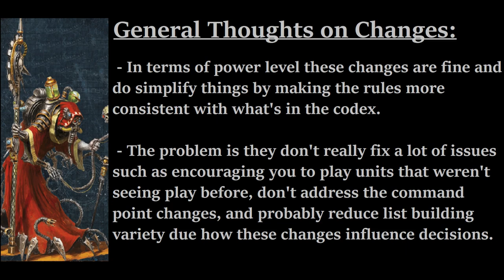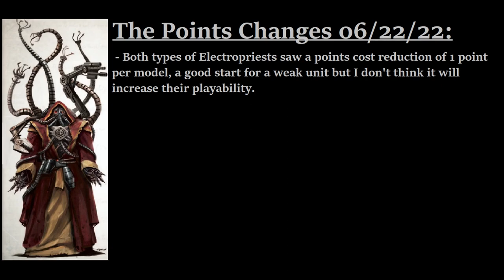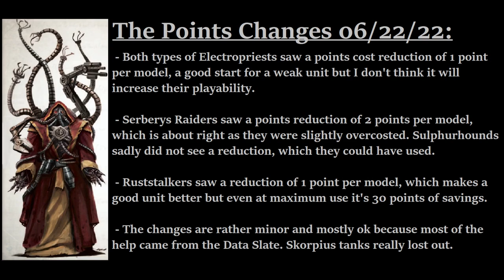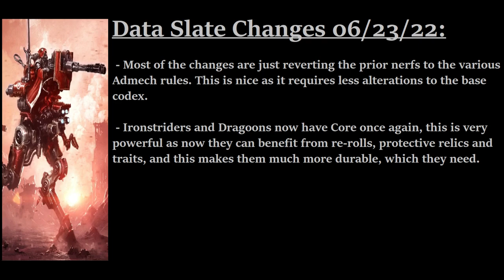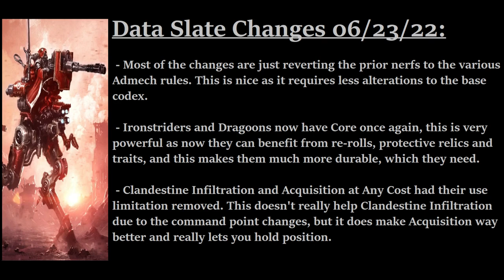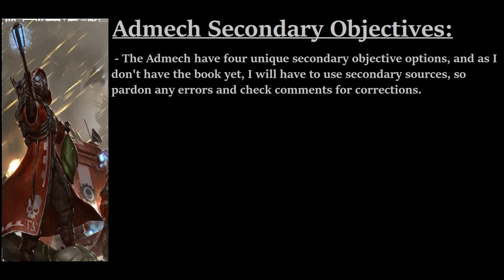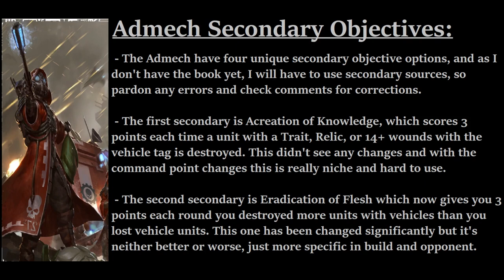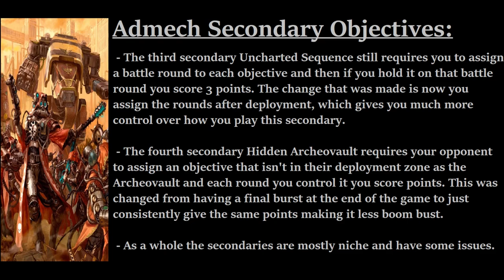Adeptus Mechanicus: Points, Data Slate, and Secondary Changes! (June 2022)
Now that we have the full picture of what changes the Admech received from the June update we can take a look at how they effect the army as a whole.

Join me in this video as I look at how I'd fix the Admech forces without completely rewriting their codex completely.

Time Stamps:
0:00 - Intro
1:22 - Points Changes
6:31 - Date Slate Update
19:34 - Secondary Objectives